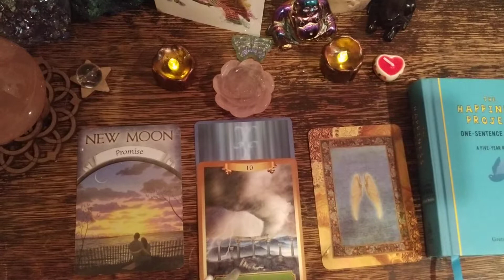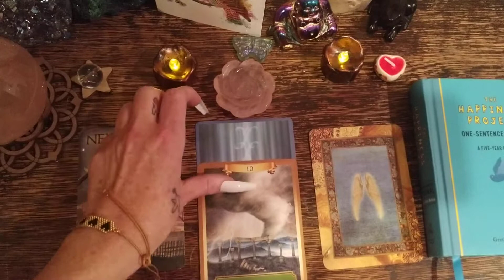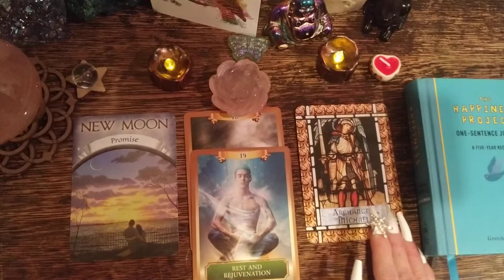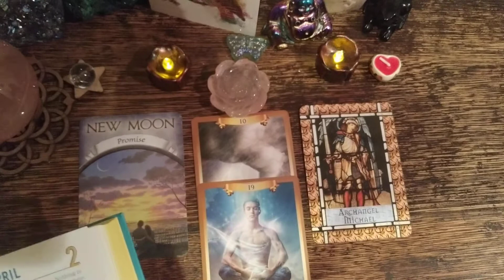PISCES ♓April 12-19th Quickie ★Mini Highest Timeline Reading★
3-card reading for the week!